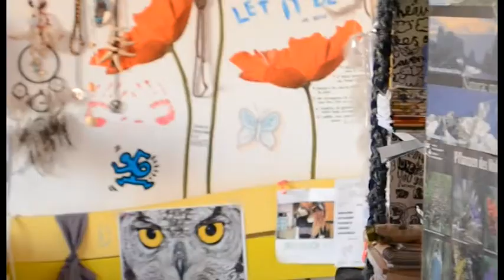FISH FEED - a love story with murder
Hi guys! When you have free time in afternoon, what do you do? My crazy mind suggested me to create a video :D
Fish feed was realized in one day. It's just me and my brother... and my fish of course!
byeee :-)